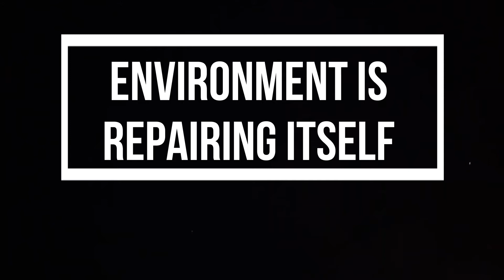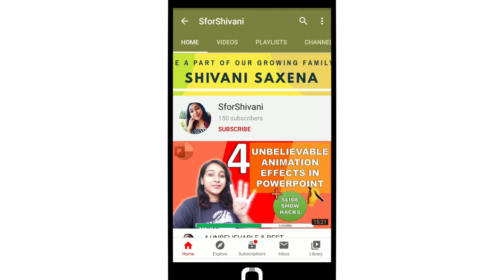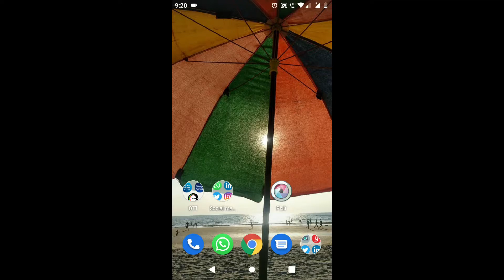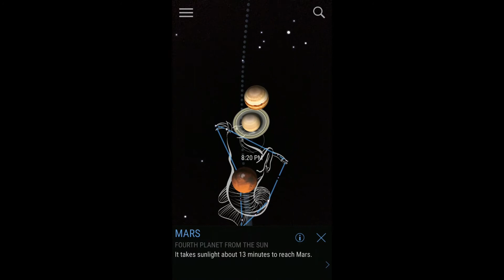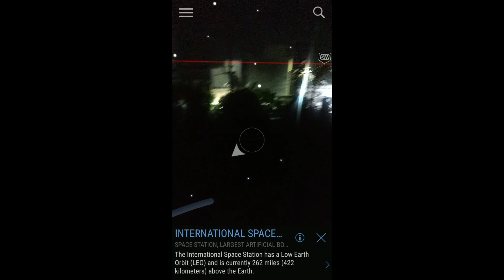Augmented Reality Star Gazing Apps | Best Android App | Shivani Saxena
Star gazing apps | Solar Eclipse | Sky view App | Best Android App
This is a rare event that Mars, Jupiter, Saturn and Moon like up in planetary conjunction in April 2020 in the sky. This video shows how to use star-gazing apps to enjoy these celestial events from comfort of home. This visualisation tool can also be used to teach your kids about stars and planets.

This is an immersive AR educational app that allows you to learn more about the stars or constellations in the sky by observing the sky directly using the app. It uses augmented reality (AR) to place the augmented stars very near to where the real ones are located, so you can see where they are and learn about them.

I used the free version of the app, you can download it for free here: